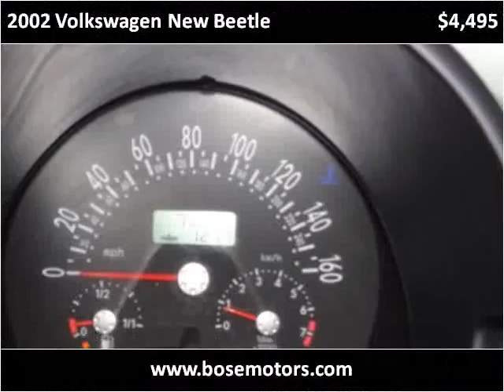2002 Volkswagen New Beetle Used Cars Crestwood IL